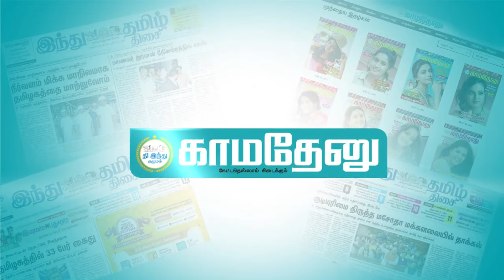பாஜக வேட்பாளர் பட்டியலில் நான் இருக்கிறேனா..?